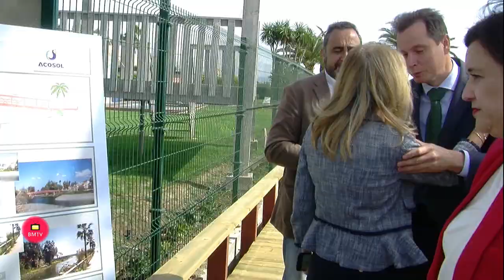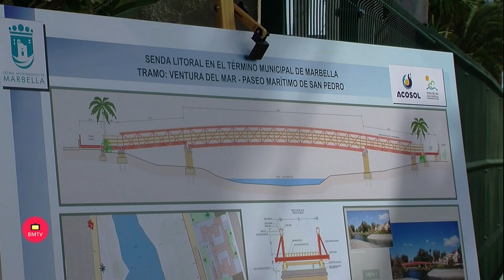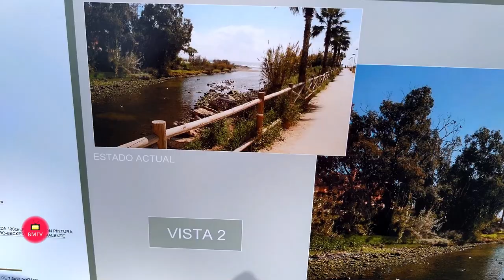Abierto al público un tramo de la Senda Litoral junto a la desembocadura del Río Guadaiza